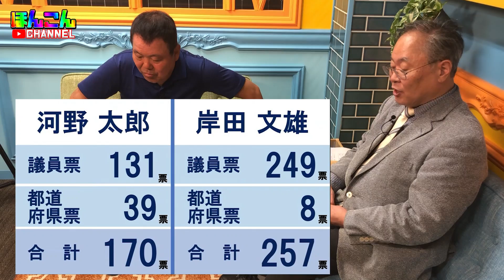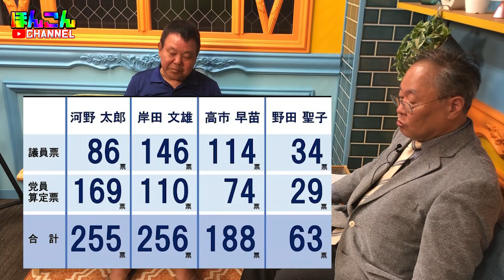【特別編vol.1】高橋洋一xほんこん 自民党総裁選振り返り＆今後の政局vol,1